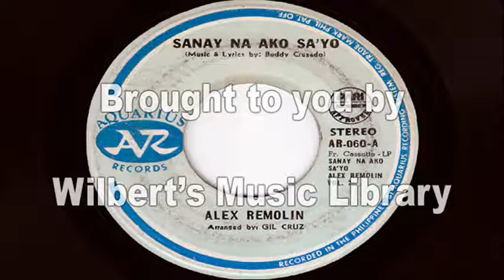SANAY NA AKO SA'YO - Alex Remolin